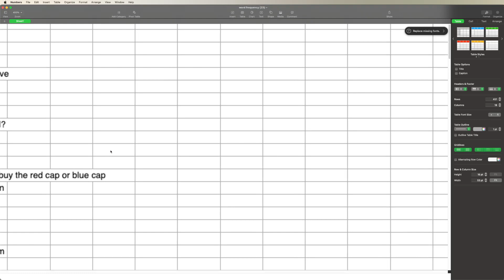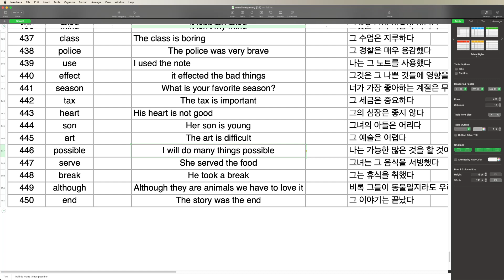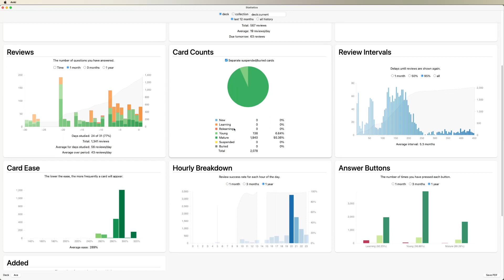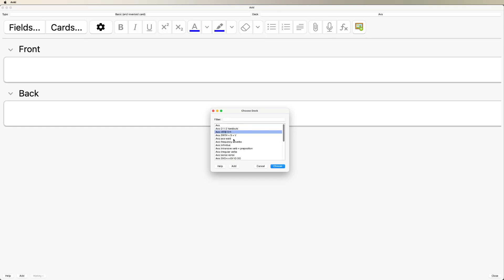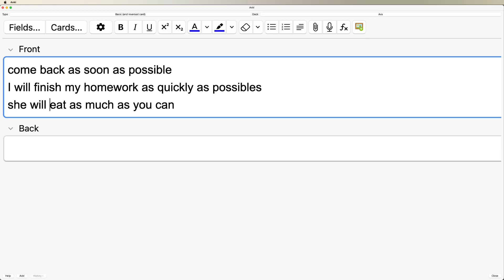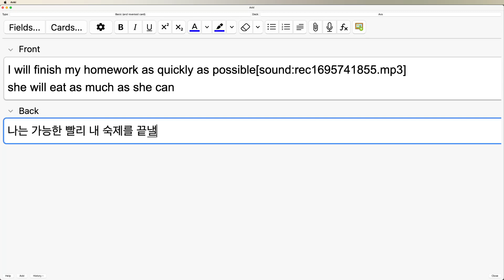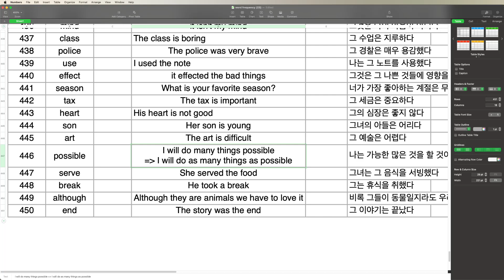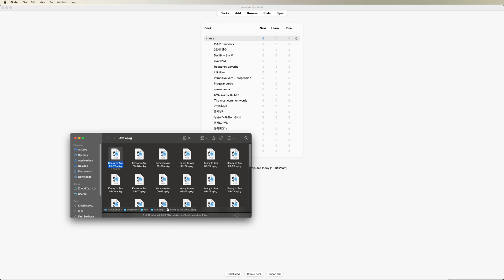Ava 영작첨삭 2023 09 27 00 18 04